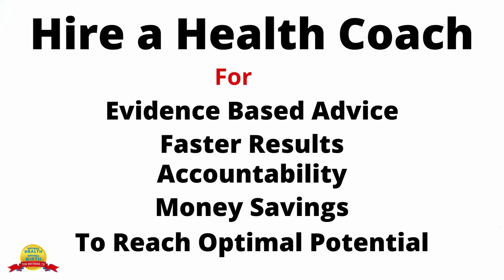TOM WHITMIRE, CD | Concierge Health Consultant - Birth, AutoImmune Mystery Symptoms, Viral Immunity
Concierge Health Consultant, Certified Lifestylist & Prenatal Doula
10+ Years as an Optimal Health Specialist

Fertility | Prenatal Health | AutoImmune | Mystery Symptoms | Chronic Illness | Viral Immunity

Author of... 'OPTIMAL LIFESTYLE'
You will be guided through a program and process that is specifically laid out in this easy to read and understand presentation & book.

1 on 1 Health, Brain, Body, Home & Lifestyle Makeovers for Fertility & Optimal Pregnancy

• Cleansing & Detox
• Supplement Regiment
• Therapy & Treatments
• Food & Juicing
• Kitchen Clean-Out
• Grocery Shopping
• Healthy Home Products

THE PROCESS WILL:
• Rid AutoImmune Conditions, Chronic Illness & Mystery Symptoms
• Rid Infections, Heavy Metals, Environmental Toxins & EMF Radiation
• Rid Bad Bacteria, Viruses, Fungi & Pathogens